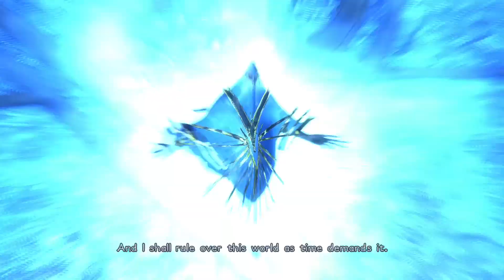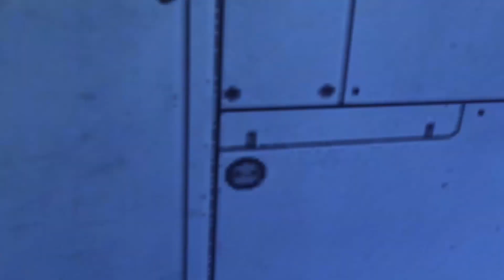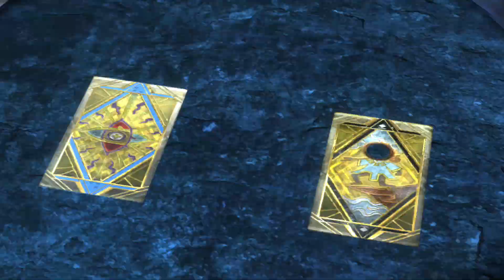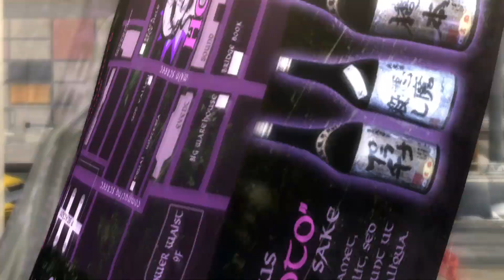Cemu 1.7.2c | Bayonetta 2 :Chapter XVI(Final) - História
"Sovereign Power"
*Não contém gameplay completo,apenas trechos da história
*Áudio resincronizado, partes com excesso de ruídos removidas.
*Áudio remasterizado, e cracklings causados pelo emulador removidos.

Emulador: Cemu 1.7.2 , video pack de texturas 1080p ativo.
Gravado com Amd Crimsom Relive

Bayonetta 2 é um videojogo de ação desenvolvido pela Platinum Games e publicado pela Nintendo em exclusivo para a Wii U.